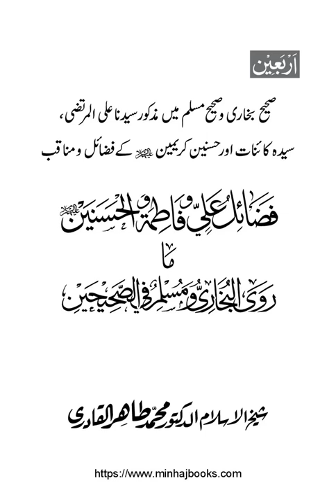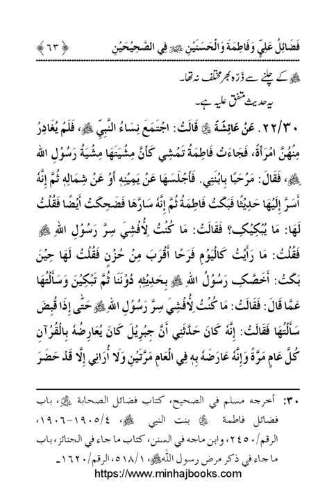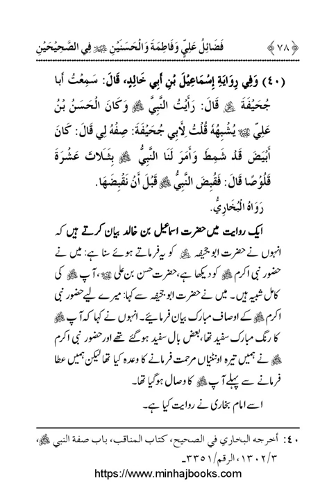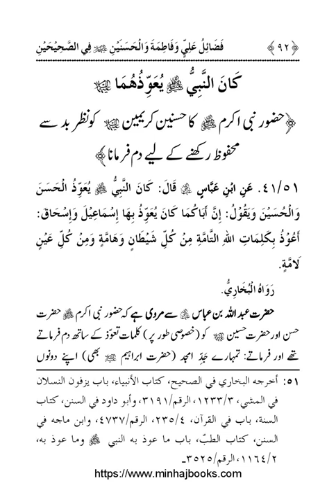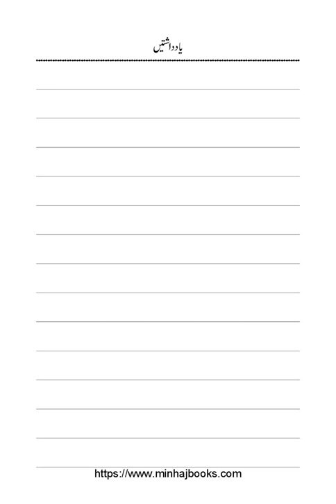Fadail Ali wa Fatima wa al-Hasanayn (A.S.) ma Rawa |Dr Muhammad Tahir ul Qadri| Minhaj ul Quran Book